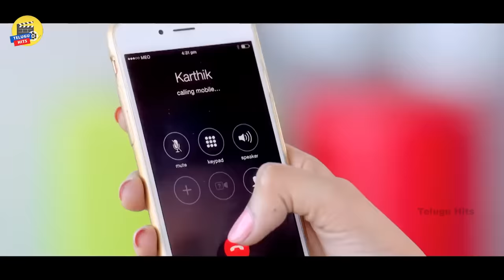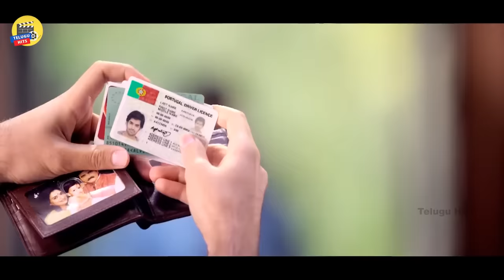Mamilla Shailaja Priya And Sampath Raj Telugu Movie Interesting Scene | Telugu Hits